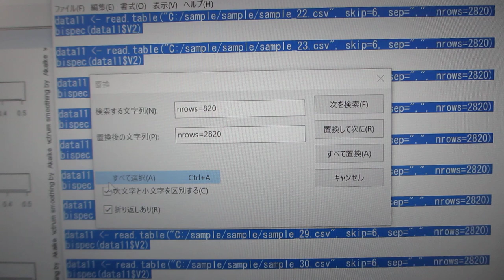‹統計的な考え方›を利用した、超音波の「測定・解析・評価技術」（R言語・環境による解析）